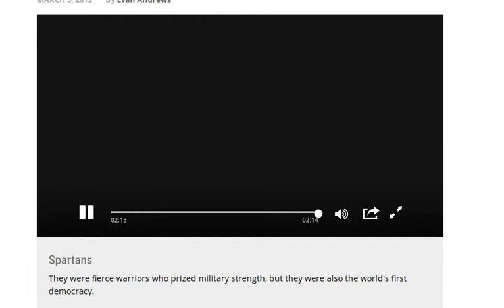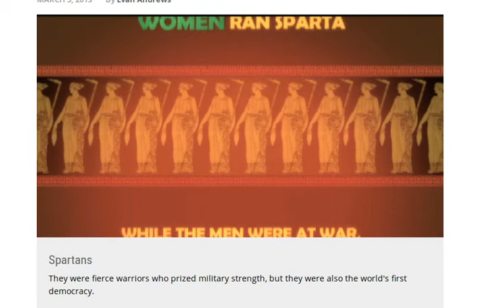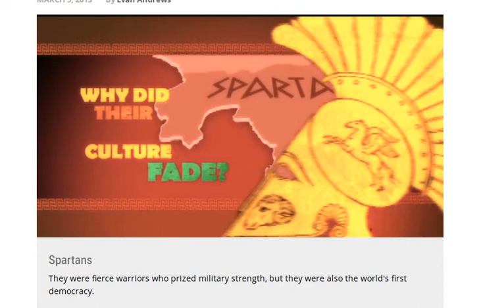Σπαρτιατες Γιατι ηταν δυσκολο να εισαι ενας απο αυτους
Ποτε δεν ξεπερασαν σε αριθμο τις 10.000.
   Η  αναλογια    Ειλωτων /Σπαρτιατων  ητο  50/1